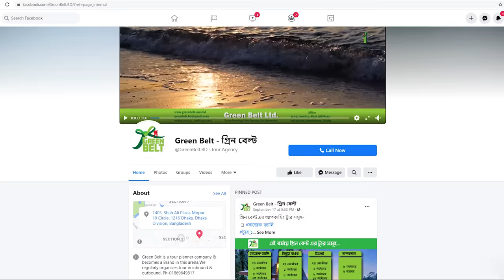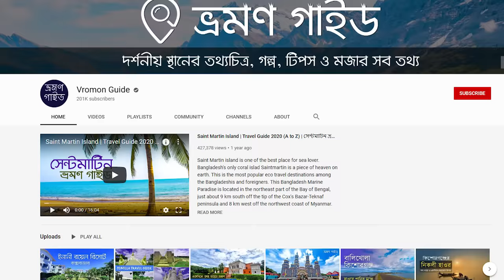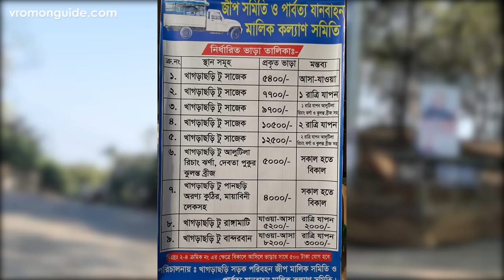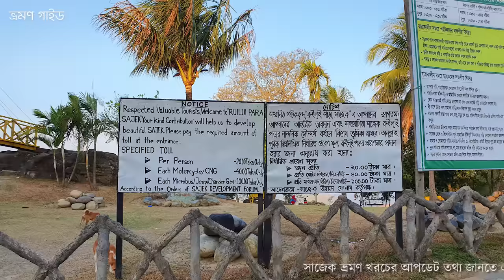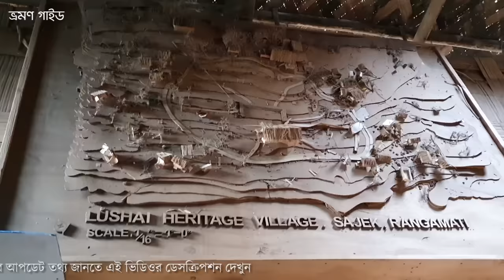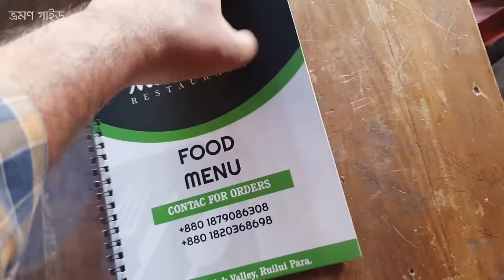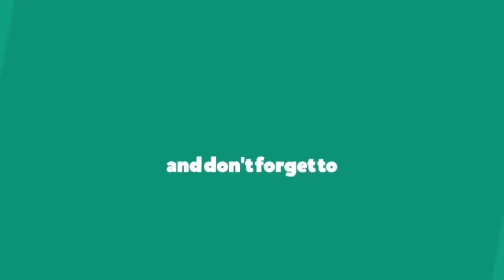Sajek Valley Tour | Sajek Travel Guide (A to Z) | সাজেক ভ্যালি ভ্রমণের সকল তথ্য | ভ্রমণ গাইড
সাজেক ভ্যালি ভ্রমণ (Sajek Valley Tour): সাজেক যাওয়ার উপায়,  সুন্দর রিসোর্ট, কোথায় কি খাবেন, সাজেকের দর্শনীয় স্থান, খরচ এবং সাজেক বেড়ানোর নানান টিপস নিয়ে সাজেক ভ্রমণ গাইড।

আপডেটঃ সময়ের সাথে পাল্লা দিয়েছে বেড়েছে রিসোর্ট ভাড়া ও যাতায়াতের খরচ। তাই সাজেক ভ্রমণের ক্ষেত্রে বর্তমান ভাড়া/খরচের আপডেট তথ্য জেনে পরিকল্পনা করুন।

✿ ঢাকা থেকে সাজেক | Dhaka to Sajek Valley

ঢাকা থেকে বাসে খাগড়াছড়ি/দিঘিনালা গিয়ে সেখান থেকে জীপ, চান্দের গাড়ি, সিএনজি অথবা মোটরবাইক রিসার্ভ নিয়ে সাজেক যেতে হবে। সাজেক গিয়ে কতদিন থাকবেন তার উপর ভাড়া নির্ভর করবে।

✿ সাজেকের সুন্দর রিসোর্ট  | Sajek Resort

✿ সাজেক রিসোর্ট ভাড়া  | Sajek Resort Room Price

রিসোর্টের ভাড়া নির্ভর করে রিসোর্টের সুযোগ সুবিধা, রিসোর্ট থেকে সাজেকের ভিউ কেমন, পর্যটন মৌসুম এবং রিসোর্টের জনপ্রিয়তার উপর। বেশিরভাগ রিসোর্টে ছুটির দিন ছাড়া অন্যদিন গুলোতে রুম ভাড়া ১৫০০ - ৩৫০০ টাকা। ছুটির দিন গুলোতে রুমের ভাড়া ২০০০-৪৫০০ টাকা।

✿ সাজেক ভ্রমণ খরচ | Sajek Valley Tour Cost

সাজেক ভ্রমণের খরচ নির্ভর করবে আপনি কিভাবে যাবেন, কয়জন যাবেন, কোন সময় যাবেন, কোথায় থাকবেন, কি কি ঘুরে দেখবেন এবং কতদিন থাকবে এইসবের উপর। সাধারণত কয়েকজন মিলে গ্রুপ হিসেবে সাজেক ভ্রমণ করলে ৫০০০ - ৭০০০ টাকা পর্যন্ত খরচ হতে পারে। খরচ কমাতে ছুটির দিন এড়িয়ে যান। থাকা ও খাওয়া শেয়ার করে করুন। নন এসি বাসে যাতায়াত ও অন্যান্য খরচের ব্যাপারে মিতব্যায়ী হলে খরচ অনেক কমে যাবে।

সাজেক যেতে কোন বাসের টিকেট কাটবেন, চান্দের গাড়ী কিভাবে ঠিক করবেন, কোন রিসোর্ট বুকিং দেবেন কিংবা কোথায় খাবার খাবেন ইত্যাদি যাবতীয় টেনশন থেকে দূরে থাকতে গ্রিন বেল্টের সাথে সাজেক ভ্রমণ পরিকল্পনা করতে পারেন।

➡️ সাজেক ভ্রমণ বা সাজেক সম্পর্কিত যে কোন প্রশ্ন ও মতামত জানাতে ভিডিওর কমেন্টে আপনা কথা লিখুন।

সাজেক ভ্রমণ গাইড নিয়ে আমাদের এই প্রচেষ্টা ভালো লেগে থাকলে ভিডিওটি লাইক দিয়ে সবার সাথে শেয়ার করুন এবং আমাদের চ্যানেল সাবস্ক্রাইব করে আরও নতুন নতুন জায়গার তথ্যমূলক ভিডিও বানাতে উৎসাহিত করুন।

Drone Footage Credit:
Mazharul Islam Xion and Asif Shifat